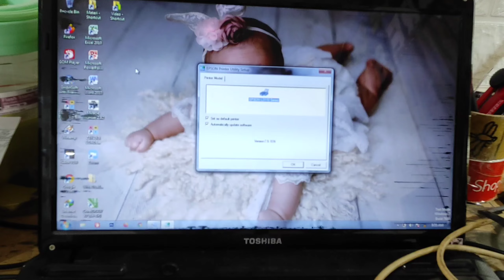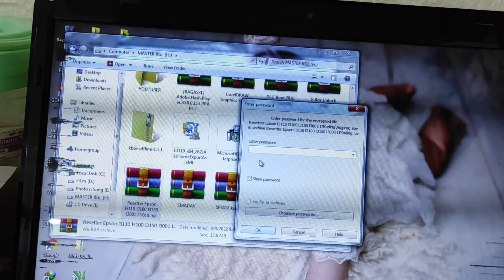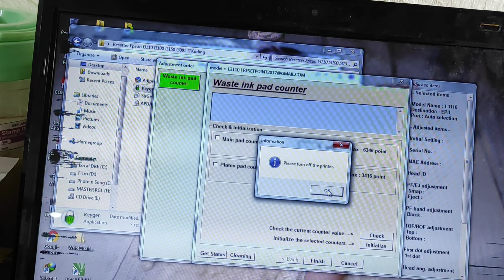Printer Epson L3110 Lampu berkedip Bersama